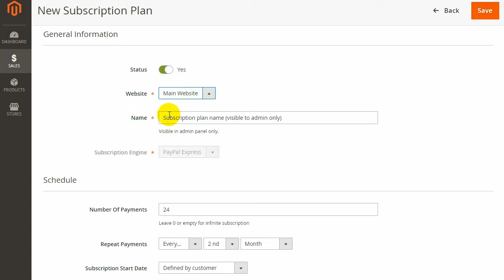Creating a subscription plan - Subscription and Recurring Payments for Magento 2 by Aheadworks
Subscription & Recurring Payments for Magento 2 - Create flexible subscriptions for your products or services.